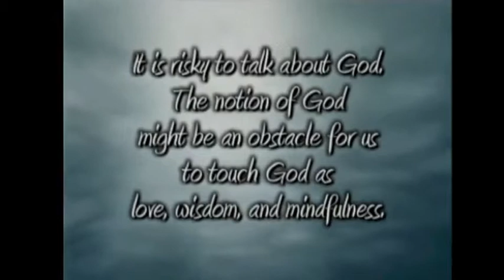The Keene Interfaith Community Breakfasts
What are the "community" breakfasts that take place at the Keene UU Church during the winter months?  How did they get started? How are they an example of interfaith service programs? And how can people get more involved?

In this episode 501 of her show "My Karma Ran Over My Dogma", Rev. Sandra Whippie explores these topics and much more with a panel including:
- Rev. Michael Hall, KUUC minister and member of the Interfaith Clergy Association
- Charlie Gibson, member of the Catholic churches
- Dan York, member of the Keene Unitarian Universalist Church
- Marcia Winters, member of the United Church of Christ (UCC)

This show is published on YouTube with the permission of Rev. Sandra Whippie.